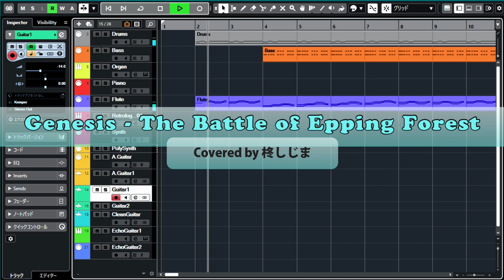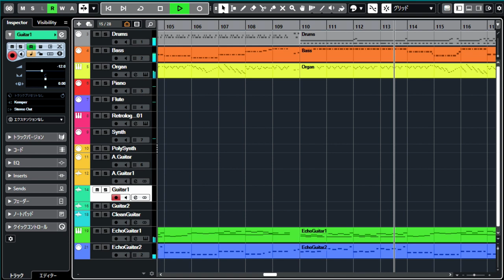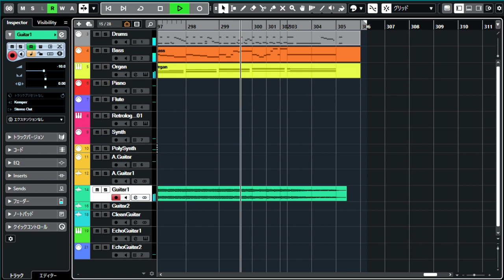Genesis - The Battle of Epping Forest(Covered by 柊しじま)